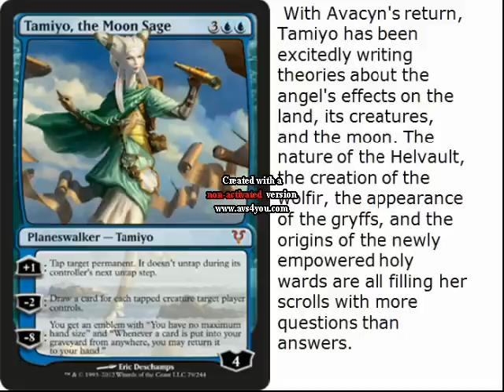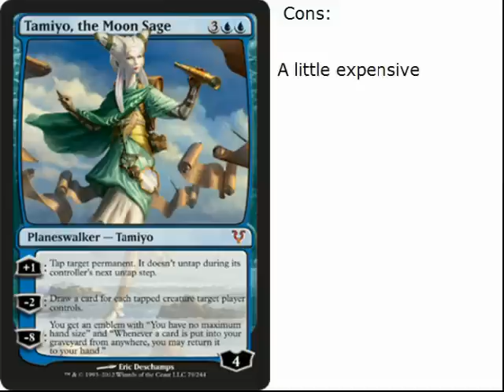Tamiyo, the Moon Sage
Inside look into Tamiyo, the Moon Sage. Enjoy